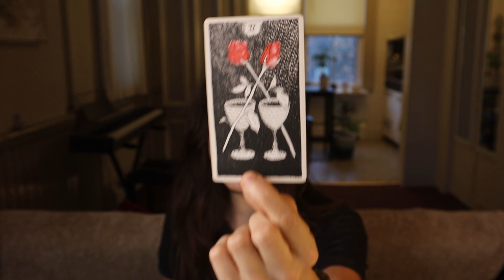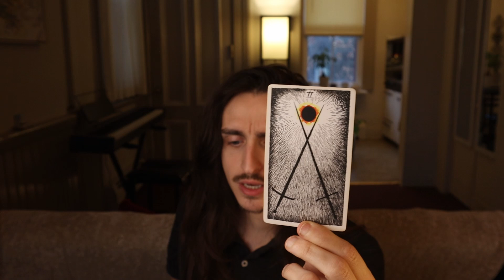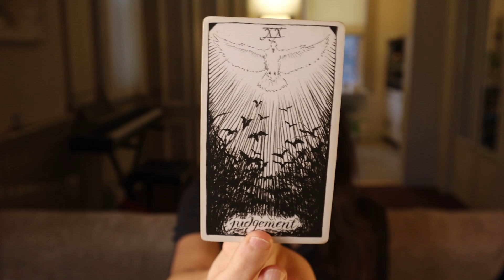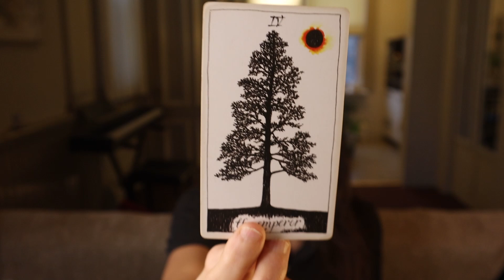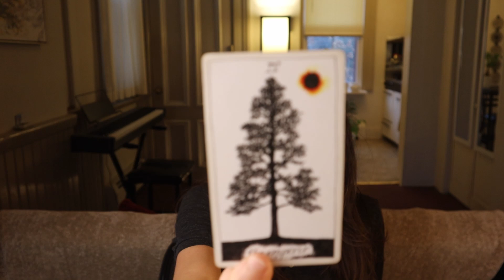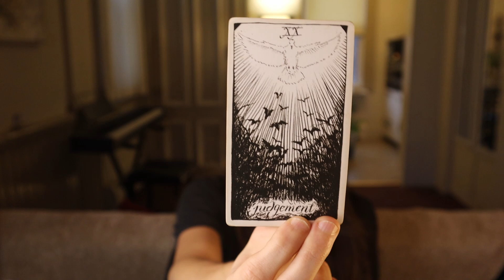Scorpio - Whirlwind Romance + Serious Conversations | January 2023 Astrology & Tarot Reading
Please keep in mind that these are general messages and they may not resonate with you. Trust your own intuition and discernment above all else. You can schedule a reading or distance reiki session with me on my